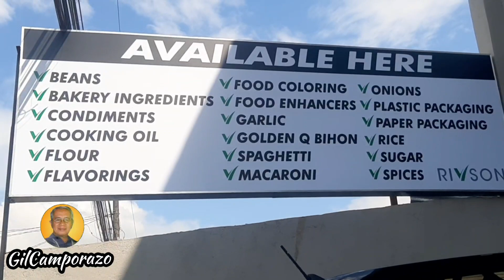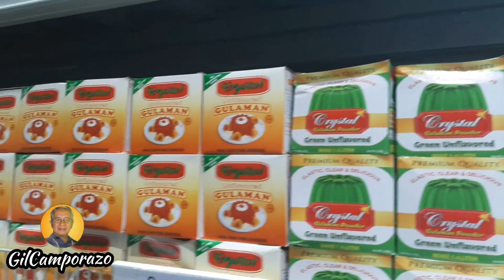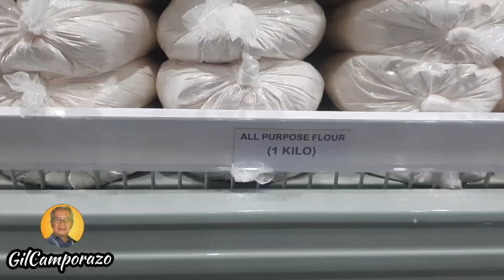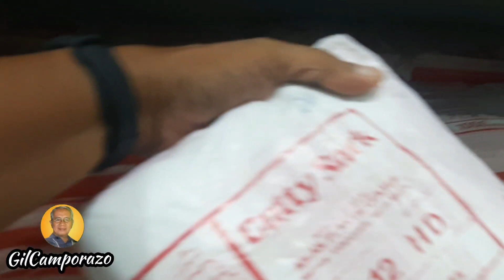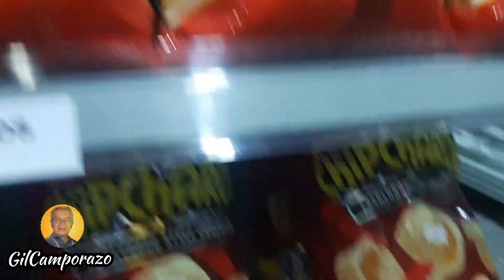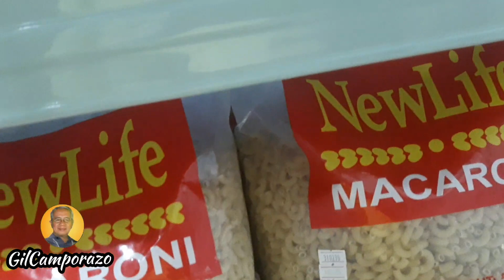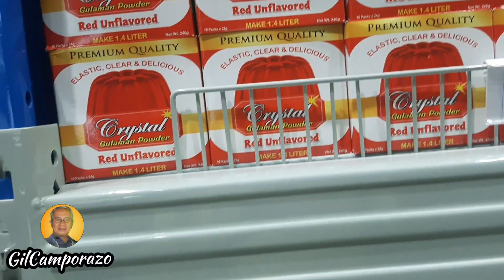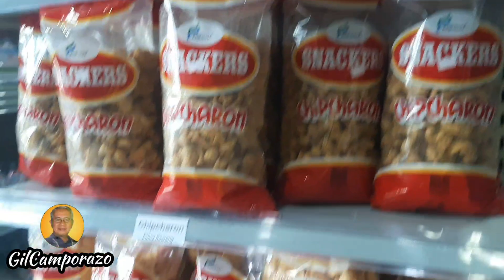Rivson commercial opening in La Carlota City | November 28, 2023